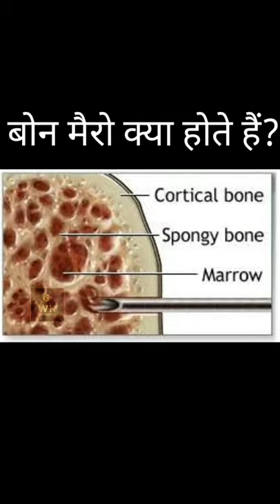बोन मैरो क्या होता है?/ /facts/wifikavita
Hello Guys welcome to wifikavita. Here daily I'll upload a video regarding knowledge and facts 1minutes shorts, definitely you'll learn something interesting here by shorts and motivational stuffs.Hope you will enjoy here.